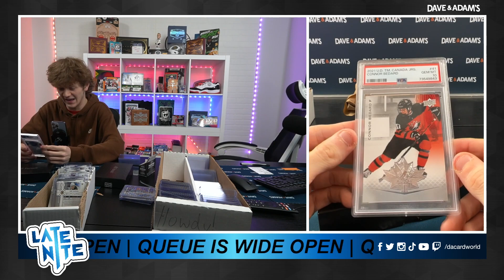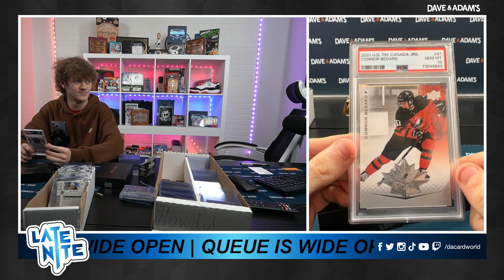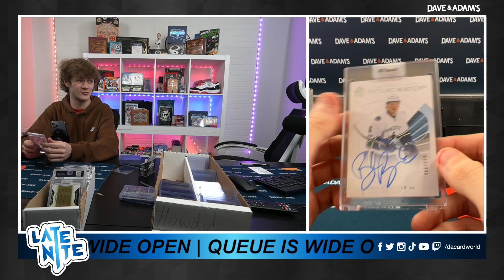Personal For Rascal 1/26/24